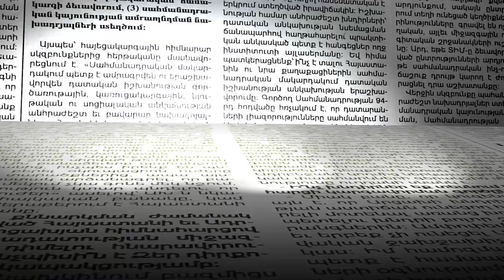youtube video #-Aex3kmusVY